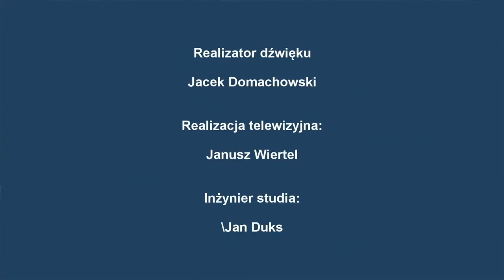Radiokonferencja - 23.10.2017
O stanowisku Donalda Tuska w sprawie relokacji uchodźców. O polskim sprzeciwie wobec projektu Nord Stream II. O kolejnym spotkaniu Duda-Kaczyński. I o konwencji PO oraz deklaracji koalicji rządzącej. Goście Marcina Kupczyka: Tomasz Lenz (PO), Dariusz Kurzawa (PSL), Piotr Król (PiS), Andrzej Walkowiak (Polska Razem), Piotr Krzemiński (.Nowoczesna), Karol Kwiatkowski (Kukiz '15).